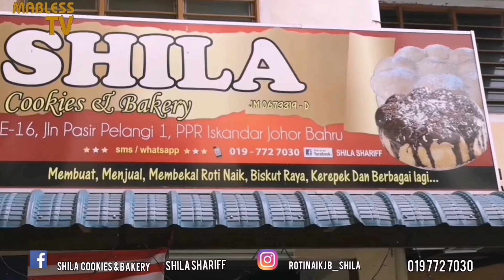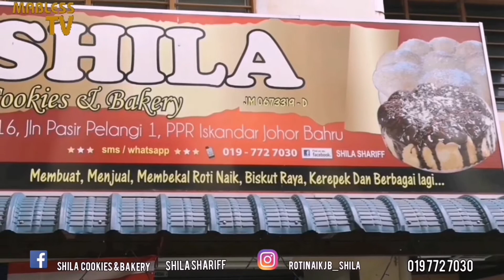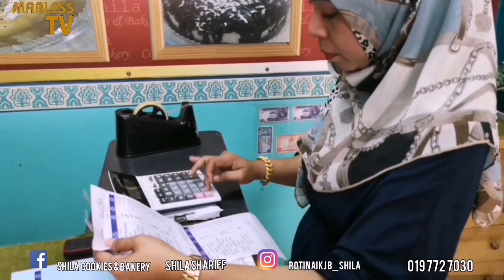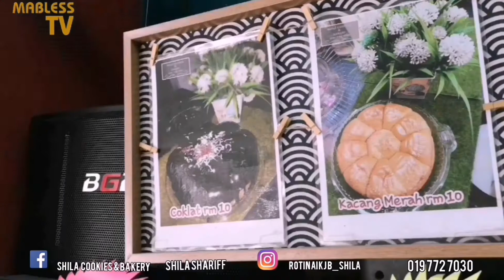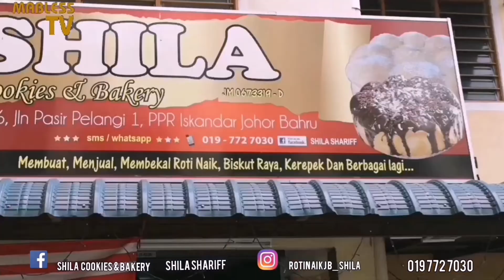Shila Cookies & Bakery review.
membuat roti dan donat viral yang lembut gebu gebas...